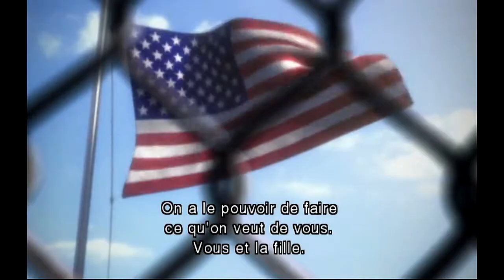Resident Evil épisode 5 Vostfr